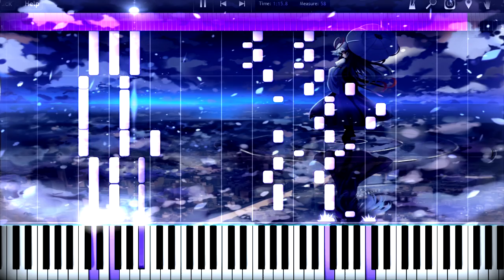東方ピアノ「夜が降りてくる Evening Star」中級～上級者向け【Sheet Music】D-274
東方萃夢想より「夜が降りてくる
Evening Star」のピアノ中級～上級者向けアレンジです

・GALAXY VINTAGE D / BOX(ギャラクシー・ビンテージD / BOX)

～収録サウンド～

・Bauer Studios 1920年製「Steinway Piano D-274」

※この動画にはイルカ様の運営する「幻想のしらべ」様のMIDIデータを使用させて頂きました。

東方,ピアノ,楽譜,MIDI,Synthesia,Stein Way,D-274,touhou,

～Bauer Studios「Steinway D-274」でレコーディングを行ったピアニスト～

・Chick Corea（チック・コリア） ・Keith Jarrett（キース・ジャレット）

・Joe Sample（ジョー・サンプル） ・Richie Beirach（リッチー・バイラーク）

・Carla Bley（カーラ・ブレイ） ・Aki Takase（高瀬アキ）

・Ozone Makoto（小曽根 真） ・George Gruntz（ジョルジュ・グルンツ）

・Wolfgang Dauner（ウルフガング・ダウナー） ・Joerg Reiter（ヨーグ ライター）

・Monty Alexander（モンティアレキサンダー） ・Geri Allen（ジェリ・アレン）

・Kevin Hays（ケヴィンヘイズ） ・Simon Nabatov（サイモン・ナバトフ)

・John Taylor（ジョン・テイラー） ・Abdullah Ibrahim（アブドゥーラ・イブラヒム）

・Uri Cane（ユリ・ケイン） ・Ralph Towner（ラルフ・タウナー）

・Gonzalo Rubalcaba（ゴンサロ・ルバルカバ）